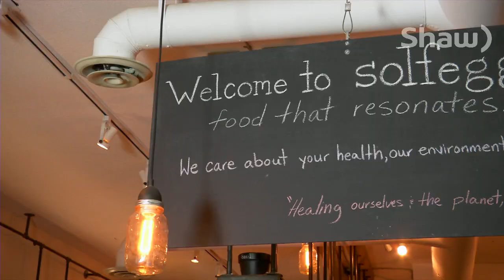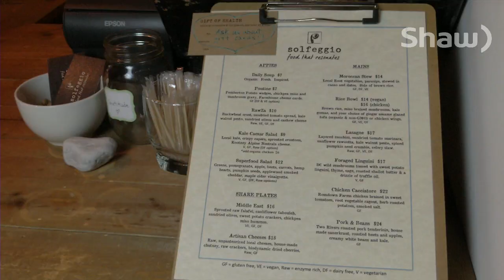Solfeggio on Shaw TV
Nestled in the heart of Pemberton you'll find a new unique restaurant, filled with a tantalizing aroma and welcoming charm. From hearty and healthy, to savory and sweet Solfeggio delivers a variety of dishes, all made with 100 percent local organic ingredients, including cocktails!